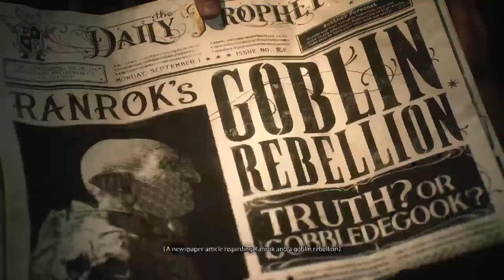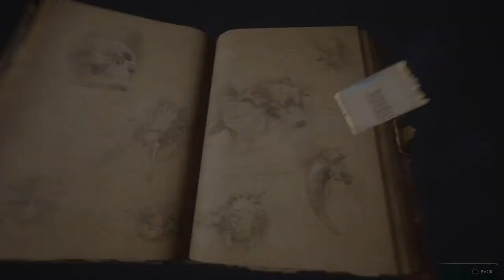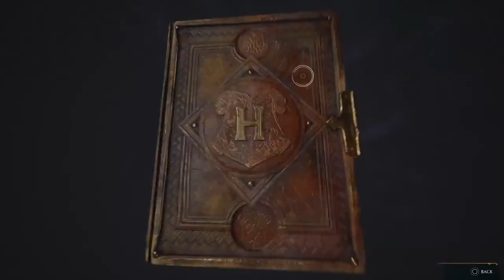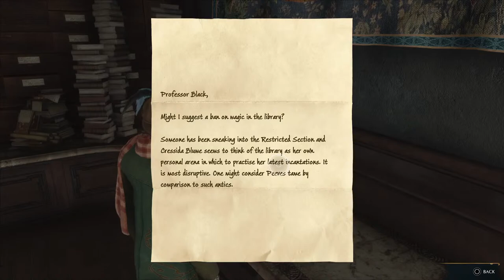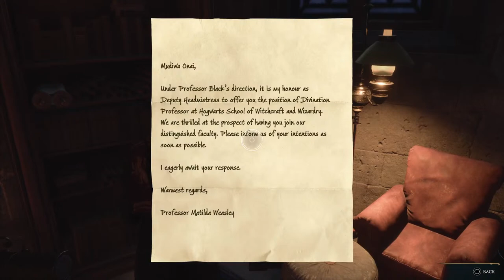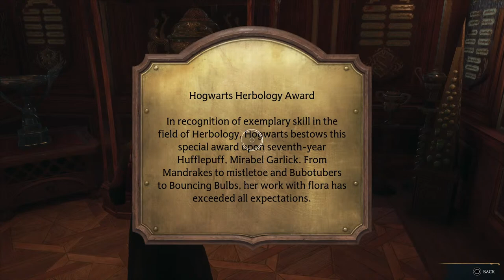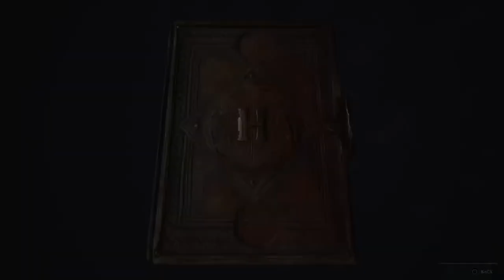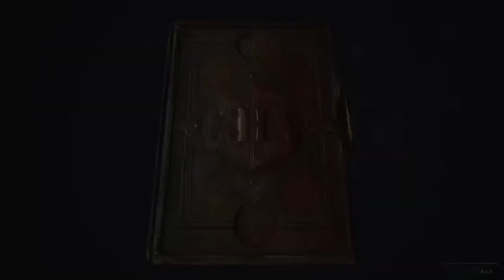NYR FF7OG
New Years Resolution to beat FF1-FF15 Lets Go!!!